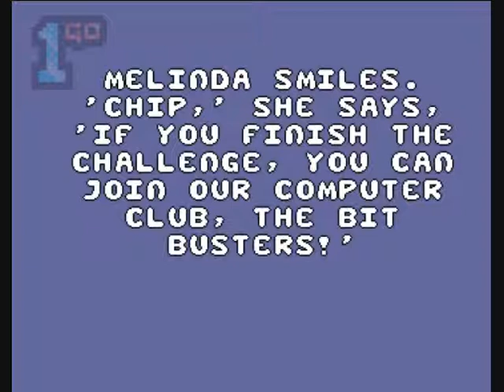1GO Short Play - Chip's Challenge (Amiga)